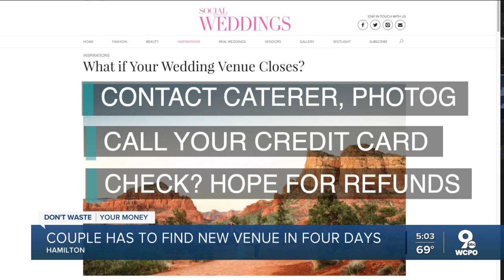Couples scrambling after wedding venue fire